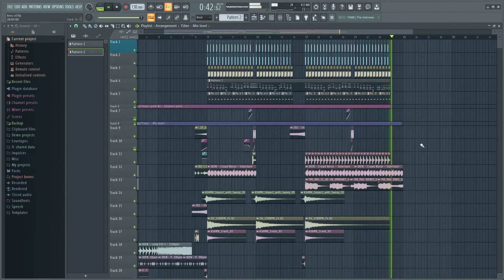REVU x AXMO - Ravergy [FL Studio Short Remake]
This track will be out on February 4 by Kevu x Axmo on Rave Culture. 🔥🙌